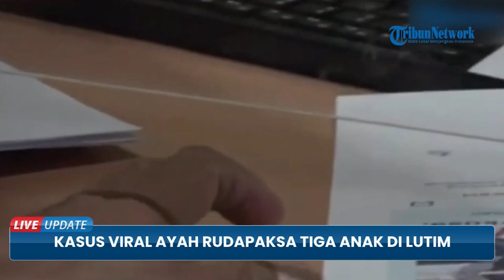Kasus Viral Ayah Rudapaksa 3 Anak di Lutim Kembali Dihentikan, Kompolnas Sudah Sesuai Prosedur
Polisi menyebut tidak menemukan adanya tindak pidana dalam laporan tersebut.

Kabid Humas Polda Sulsel Kombes Pol Komang Suartana menyebut, laporan dari korban R ibu dari tiga anak yang diduga menjadi korban dianggap tidak memenuhi unsur pidana.

Gelar perkara khusus kasus sudah dilakukan.

Pihaknya menghadirkan sejumlah pihak, diantaranya dari Krimum Polda Sulsel, KSP, LBH, Kompolnas, LPSK, KSP, KPPA, Apsifor, PDFI dan lain-lain.

Unsur pidana itu tidak ditemukan lantaran saat pemeriksaan visum terhadap ke tiga anak tidak ditemukan adanya luka bekas dugaan pencabulan atau rudapaksa.

Komisioner Komisi Kepolisian Nasional (Kompolnas), Poengky Indarti, menyebut penghentian kasus Ayah Rudapaksa Tiga Anak di Luwu Timur oleh Polda Sulsel, sudah sesuai prosedur.

Menurutnya, keputusan polisi menutup kasus itu sudah sangat profesional.

Sebab kata dia, Kompolnas konsen mengikut jalannya penanganan perkara tersebut.

Hal lantaran, pihaknya mengaku sangat konsen dengan kasus yang melibatkan anak.

Olehnya itu, dirinya juga terlibat langsung dalam gelar perkara khusus yang dilangsungkan di Mapolda Sulsel.

Dasar penilaian profesionalisme penyidik lanjut dia, ditunjukkan dengan adanya metode penyelidikan Scientific Investigation.

Sekedar diketahui penyelidikan kasus dugaan rudapaksa ayah ke tiga anaknya di Luwu Timur itu sebelumnya juga sempat dihentikan.